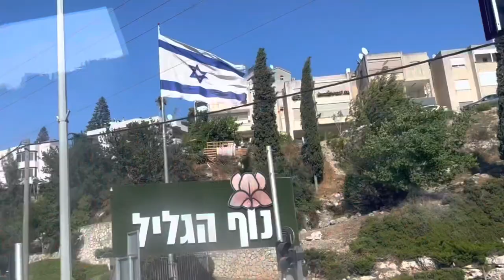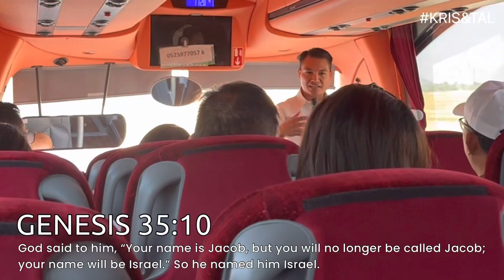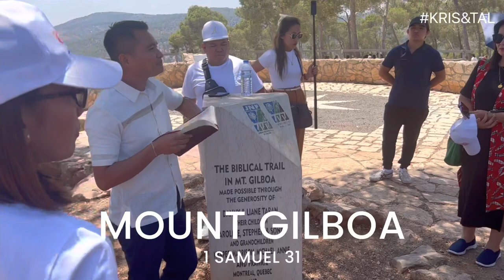Kris and Tal Travel Vlog - A Trip of Faith to Israel - Holy Land Tour July 2022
A Trip of Faith. The trip to Holy Land, Israel, was a life-changing trip of a lifetime. We are grateful to share our first day(Part 1) in the Holy Land with the majestic view and scenery of Jezreel Valley(known as Megiddo) and Mount Gilboa. With our tour guide, Ptr. Aries, join us as we humbly walk and visit events in the Bible. To God be the glory!